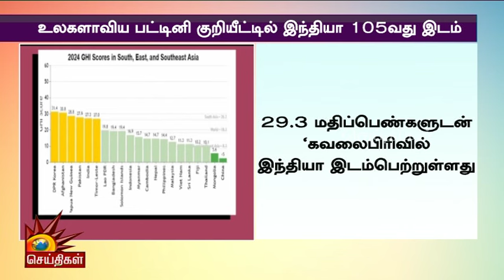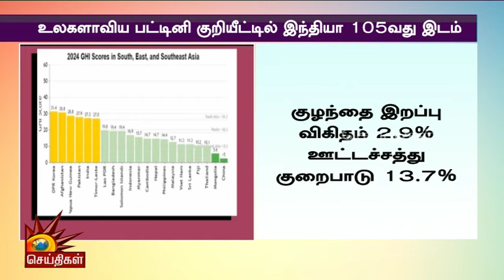நாட்டில் குழந்தைகளுக்கு இடையே ஊட்டச்சத்து குறைபாடு அதிகம்! | India | Poor | Kalaignarseithigal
நாட்டில் குழந்தைகளுக்கு இடையே ஊட்டச்சத்து குறைபாடு அதிகம்! | India | Poor | Kalaignarseithigal | Kalaignar News